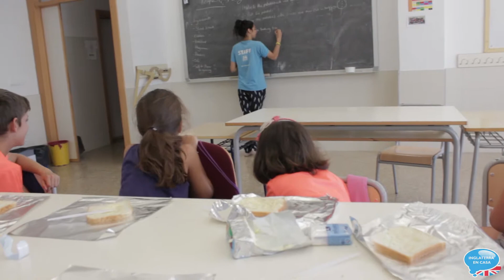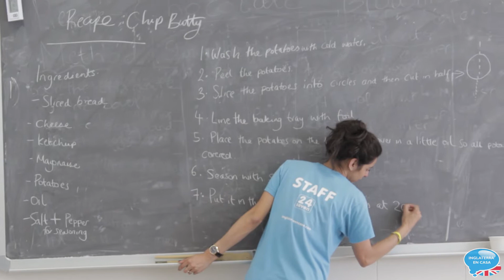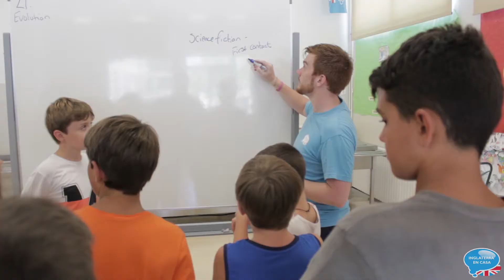Week 4 Starts!! | Benissa 2016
Empezamos la semana con muchas ganas, y un día más nuestros alumnos aprenden inglés de la mejor forma posible, en un entorno de 100% de inmersión lingüística, pero sobretodo pasándoselo genial con sus compañeros y los profesores. Esto no ha hecho nada más que empezar, nos espera una gran semana!